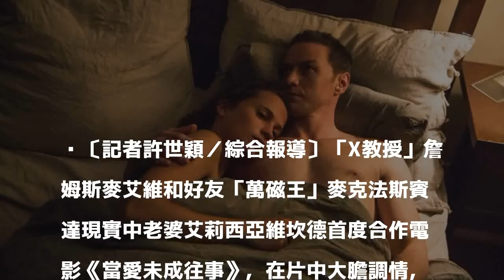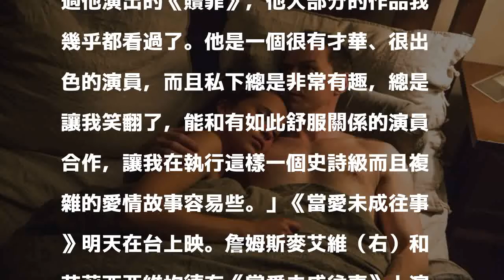X教授纏綿朋友妻 火辣上空啪啪啪沒在客氣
〔記者許世穎／綜合報導〕「X教授」詹姆斯麥艾維和好友「萬磁王」麥克法斯賓達現實中老婆艾莉西亞維坎德首度合作電影《當愛未成往事》，在片中大膽調情，艾莉西亞更勾引詹姆斯走進她的房間進行「深度探索」，頓時天雷勾動地火，直接上空全裸演出各種纏綿火辣的性愛戲碼，詹姆斯完全不會因為是好友的老婆而感到尷尬，敬業演出。

發表評論評論如下。